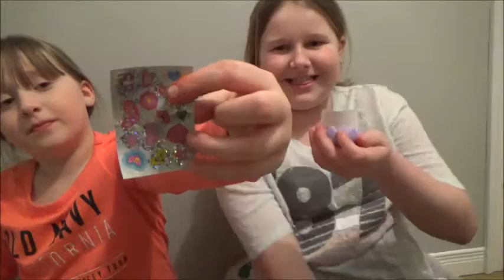Opening Random Blind Bags! (WK 20)